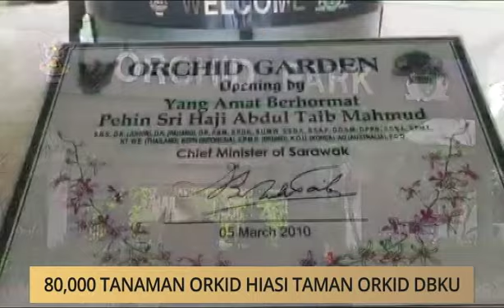AWANI - Sarawak: 80,000 tanaman orkid hiasi Taman Orkid DBKU